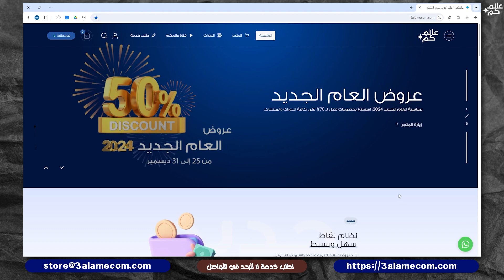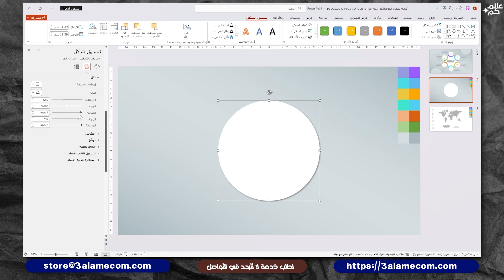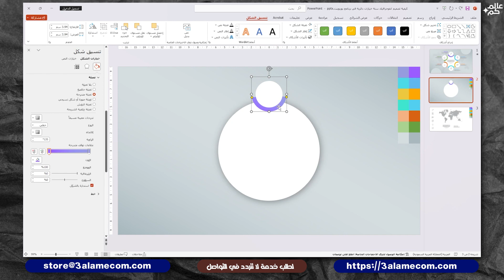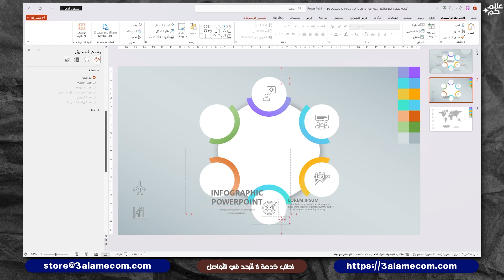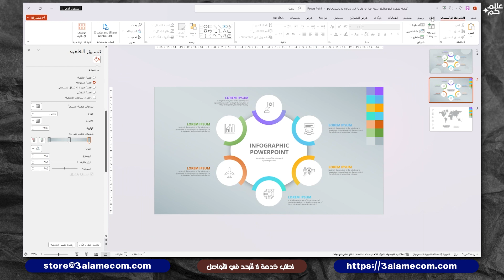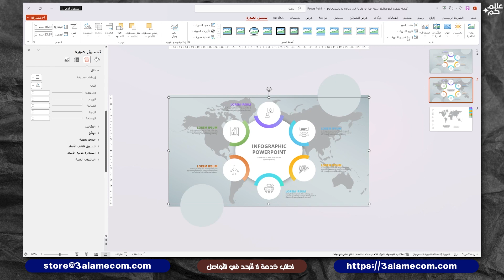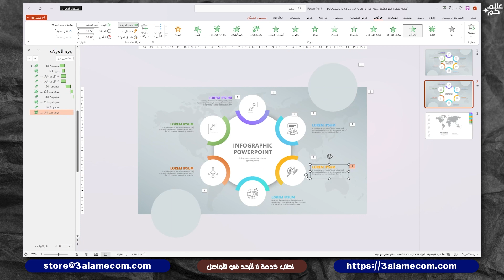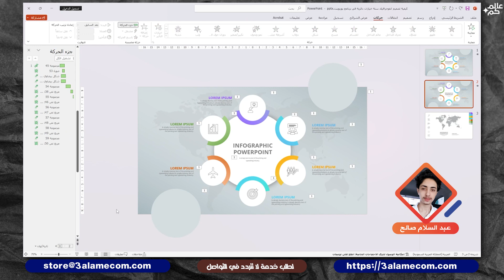تصميم انفوجرافيك ستة خيارات دائرية متحركة في برنامج بوربوينت